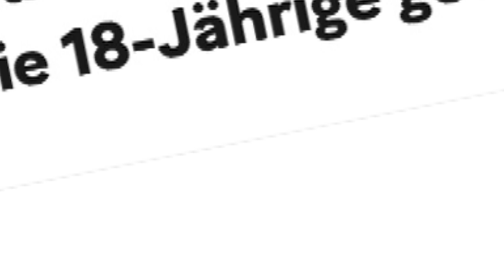Wieso?... Start neue Themenserie für Christen und Skeptiker!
Wieso lässt ein guter Gott Leid zu? Diesen und anderen brennenden Fragen gehen wir auf den Grund...